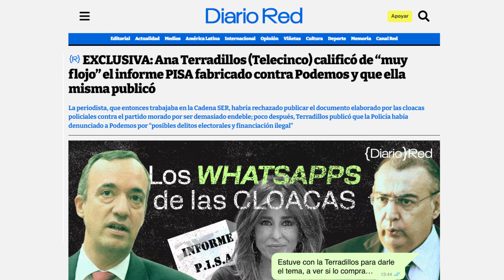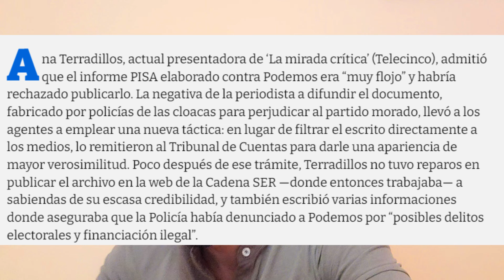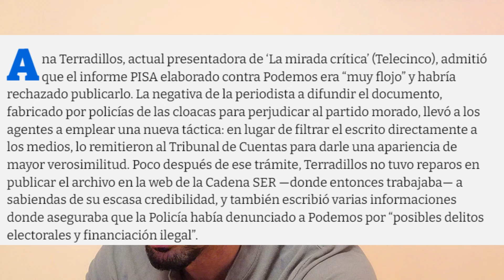La "periodista" Ana Terradillos vuelve a señalar a Podemos en su programa y le sale mal